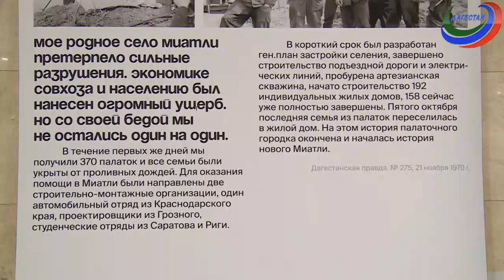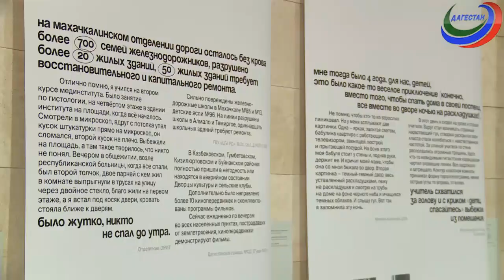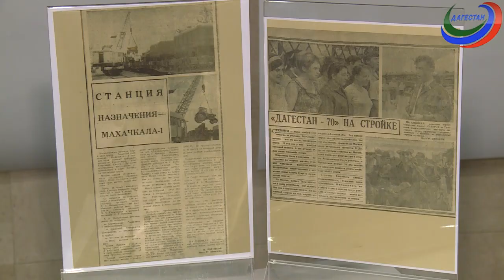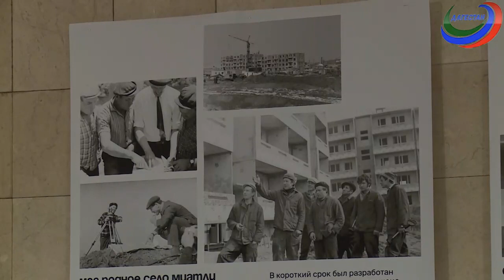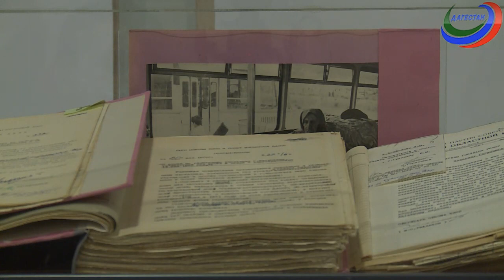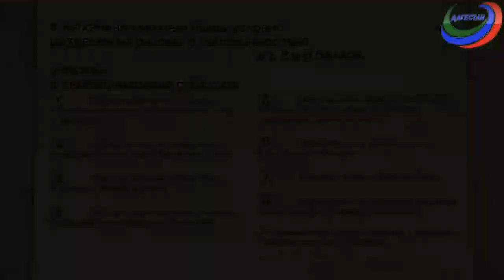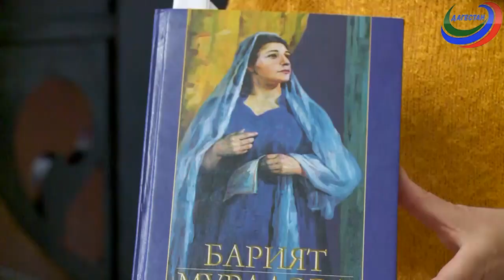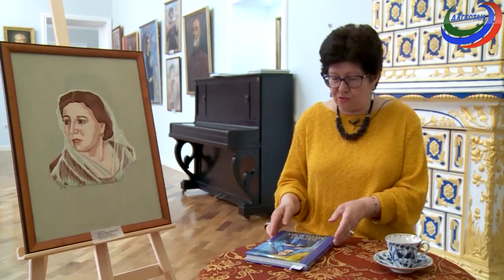Галерея искусств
«Как это было  - 14 мая 1970-года?»  Всё об этом трагическом дне и его последствиях вы узнаете из очередного выпуска программы.